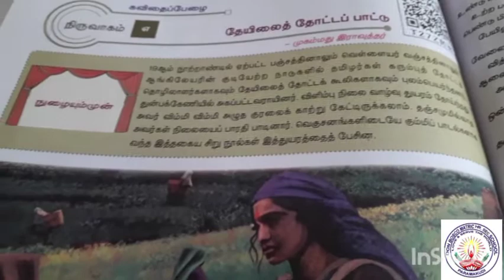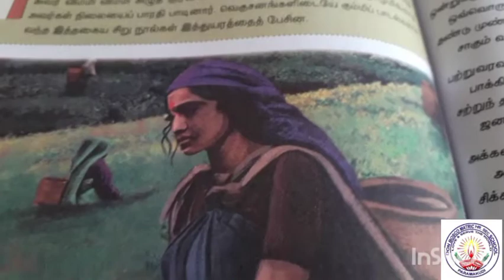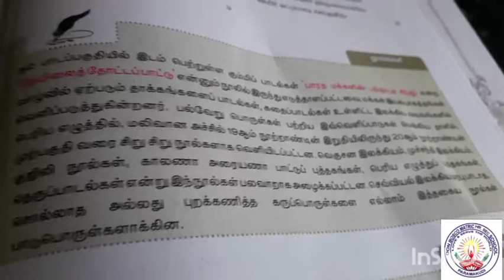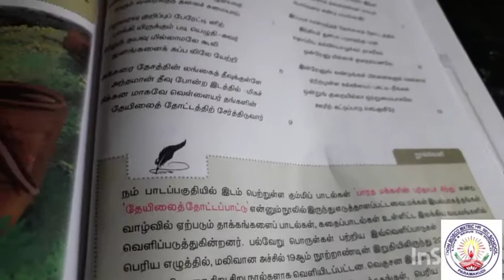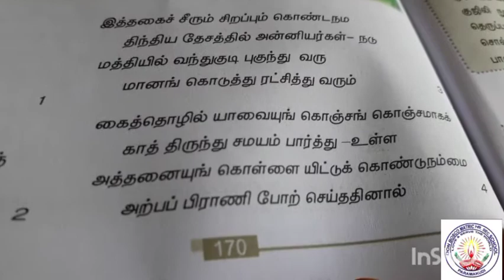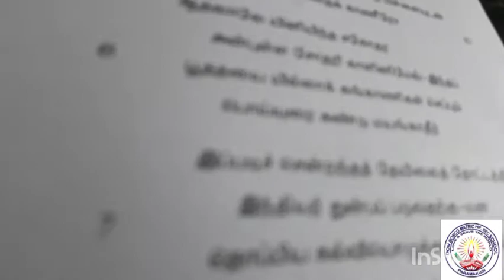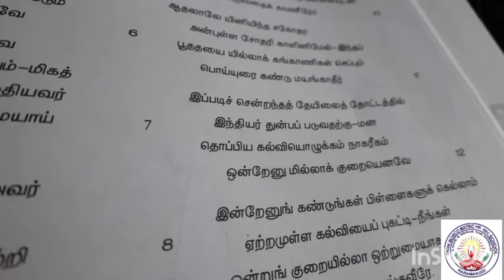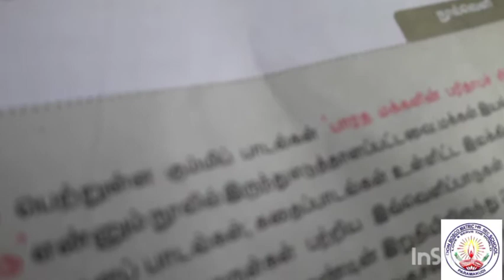XII Std. Tamil கவிதைப்பேழை - இயல் 7 ~ தேயிலைத் தோட்டப் பாட்டு Ms.JuhuRajathy Mam 26112020